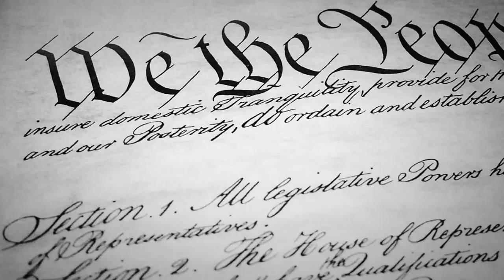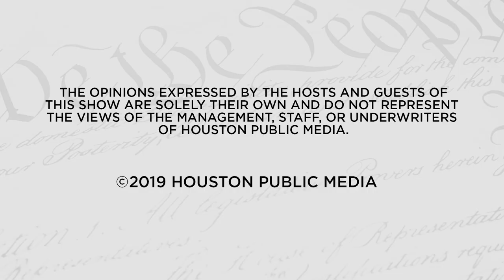Urban Affairs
Co-hosts Gary Polland and Dallas Jones lead a discussion on urban affairs and inner-city issues within the Houston Metroplex. They are joined by Vanessa Sampson, Executive Director of 4th Ward Development Authority; William Fulton, Director of Kinder Institute for Urban Research; and Algenita Scott Davis, Program Manager for Center for Civic and Public Policy Improvement, as they discuss the repercussions of gentrification in historic Houston communities, and the various issues long-time residents face as inner-city developments continue to expand.